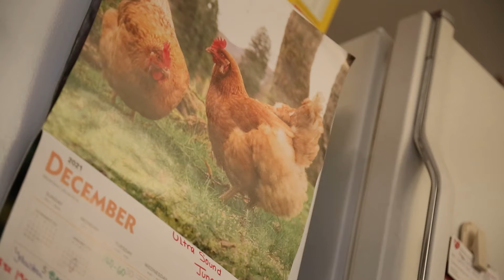FILM1100_F21_PRINCE_WEEK11_FINAL_PROJECT